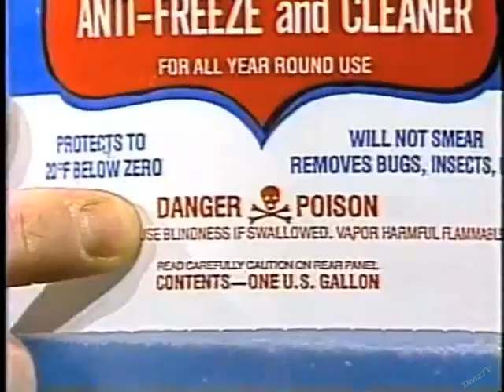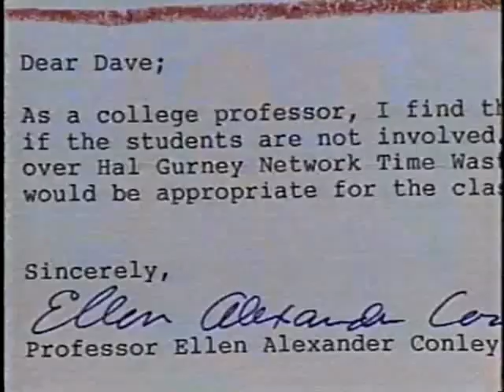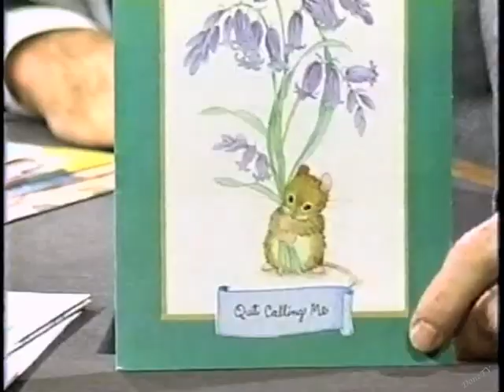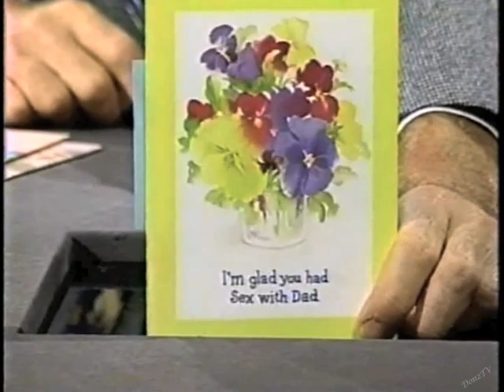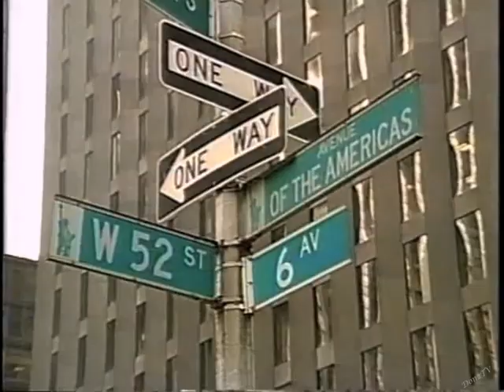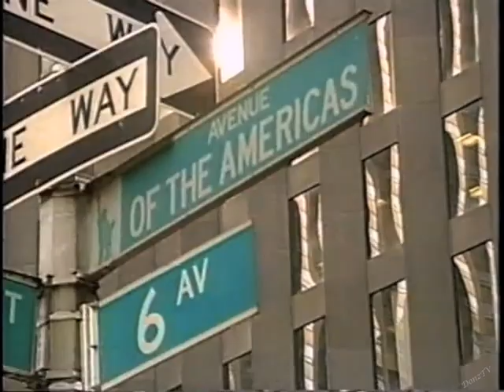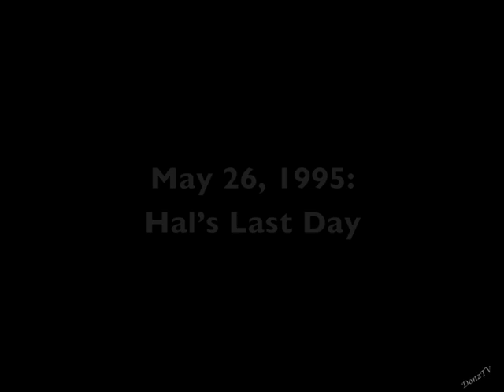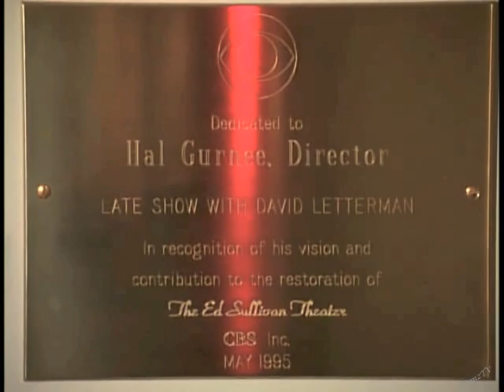Hal Gurnee's Network Time Killers Collection, Part 4 of 4: 1992-2008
1992:
46. January 21. Dave's driving story; Kenny Rogers impersonator Mark Hinds.

47. April 8. Dave getting married with a Warren Zevon quote; the hawk story; Todd Robbins puts his hand in an animal trap. And Hal finally introduces Jerry Foley.

48. April 24. Viewer Mail: Hal Gurnee's Chem Lab Bloopers and Practical Jokes.

49. May 12. Paul "Kookie" Shaffer; Kenya soccer head ball bouncer Abuto Nyanjong; and Leftover Mothers Day cards.

50. December 8. Todd Robbins blows up a hot water bottle.

51. December 22. Mongolean contortionist Tungalag Ochyrin..

1993:
52. April 6. Dave on Clinton jogging; Cirque du Soleil's Chelnokov Family (Galina Karableva, Anton Tchnokov, and Nicholai Tchnokov).

53. May 11. Dave's pencil; Ed Burman, cow and submarine dive signal impressions.

54. May 25. Street Fans; Jim Grasso whistles "God Bless America" through his nose. And Street Fans followup.

Late Show:
It's another extended writers strike, so Hal Gurnee's Network Time Killers makes a dramatic return after nearly fifteen years.
2008:
55. January 2. Gaucho dancers Angelo & Una perform the Dance of the Boleadoras.

56. January 3. Guy who drums on balloons. Taped the day before.

Tributes:
57. August 25, 1991. Emmy Awards: Hal wins as best director.
58. May 26, 1995. Hal's last day.

59. Bonus clip.